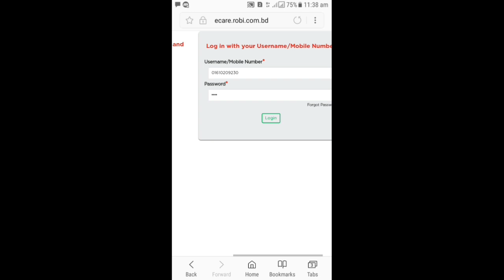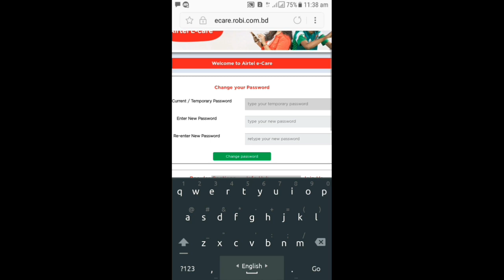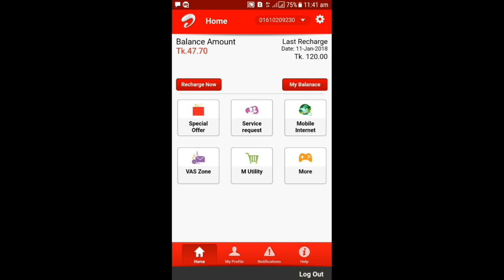How to recover forgot password of your "My Airtel" application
◇■◇ welcome ◇■◇